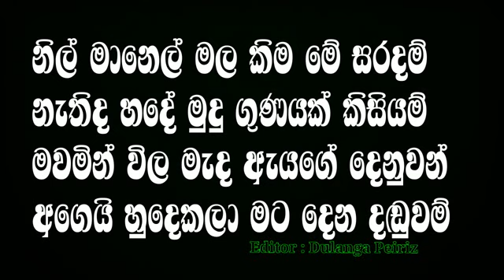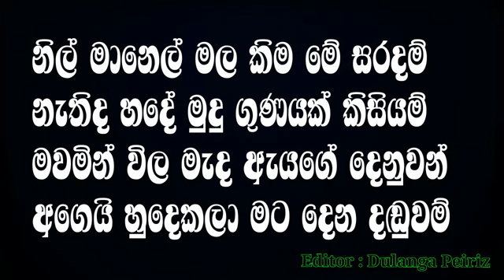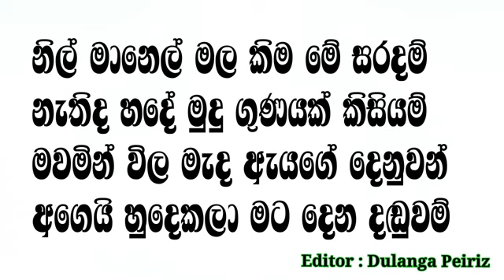Nil Manel Mala Karaoke with Lyrics | Priya Sooriyasena Karaoke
නිල් මානෙල් මල කිම මේ සරදම්
නැතිද හදේ මුදු ගුණයක් කිසියම්
මවමින් විල මැද ඇයගේ දෙනුවන්
අගෙයි හුදෙකලා මට දෙන දඬුවම් ..//

හබා ගොසින් ඇය දෙනුවන් මහනෙල
නෙලා ගතිමි නැත රැඳුනේ පැසතුල
ලිහී වැටී පැස පෙරලී මහනෙල
කොහේ ගියාදැයි නොදනිමි අද දින

එදා සුවද දුන් මගේ යහන්විල
දැවී නැගෙයි යුග කෙළවර ගිනි හුල
කොහේද යහනක හිනැහෙන මහනෙල
රෑයේ පෙනෙයි ඇස තෙමා වැටෙන කල